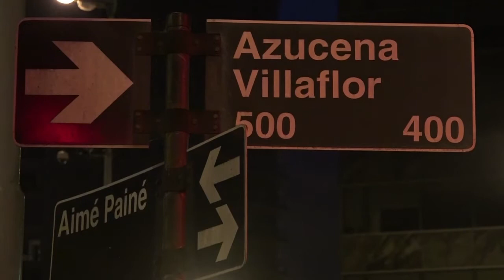Continúan investigaciones sobre la muerte del fiscal argentino Alberto Nisman 21-01-15